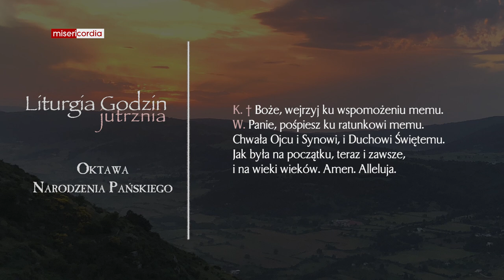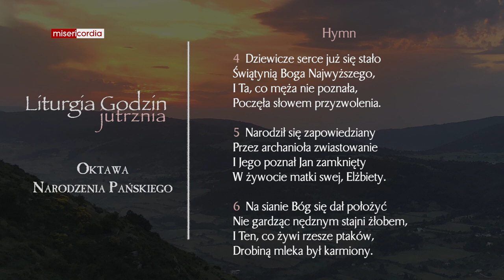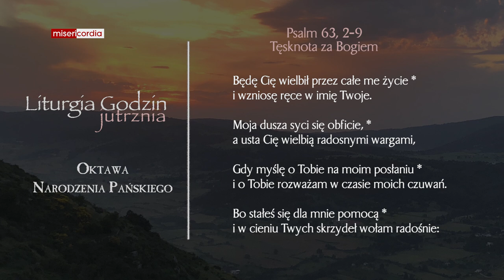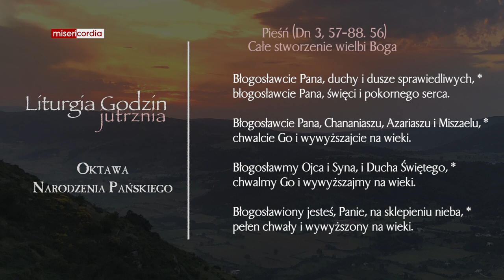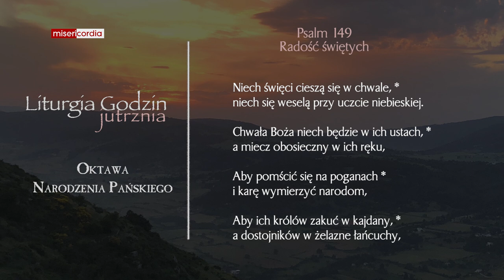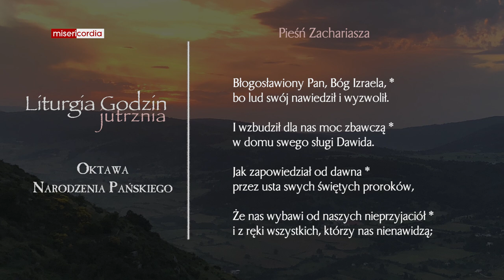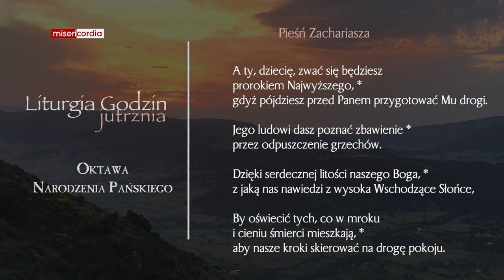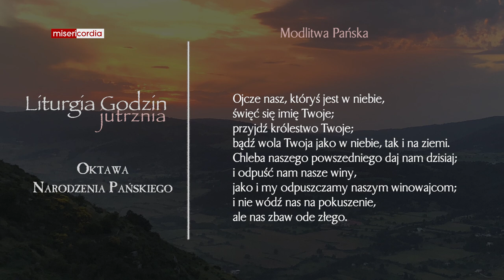Liturgia Godzin | Jutrznia | VI Dzień Oktawy Narodzenia Pańskiego